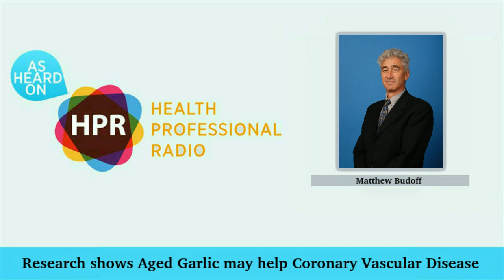Cardiologist Dr. Matthew Budoff: Research shows Aged Garlic may help Coronary Vascular Disease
Cardiologist Dr. Matthew Budoff (USA), unveils breakthrough research on the benefits of Aged Garlic (AGE) for heart health at the internationally renowned Port Douglas Heart Meeting which will host 300+ of the world’s most recognised cardiologists. Each year around 55, 000 Australians suffer a heart attack – that is one heart attack every 10 minutes. Dr Budoff tell Health Professional Radio’s Wayne Bucklar of the health benefits of Aged Garlic. the most recent scientific update shows that Aged Garlic may help to reverse fatty deposits around the heart, reduce calcification in our arteries and lower blood pressure, providing significant hope for Australians suffering from or at risk of Coronary Vascular Disease.